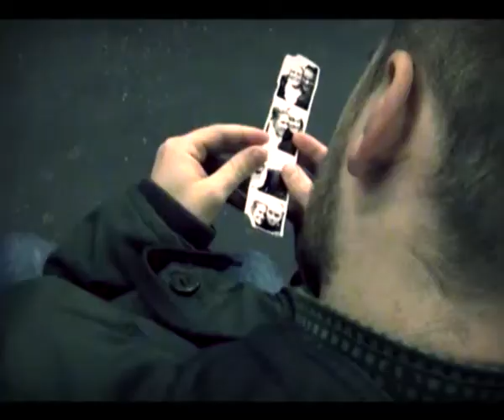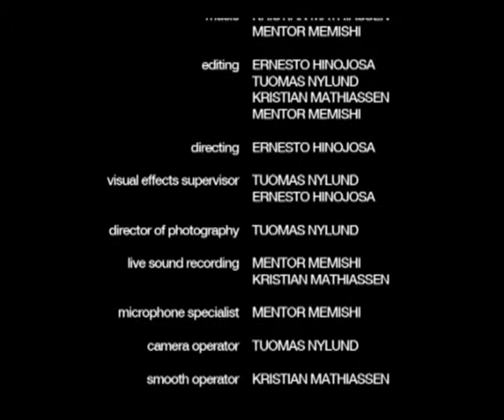Keine Hoffnung Movie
Keine Hoffnung (No Hope) Movie - by the whatever group - Copenhagen Multimedia Design Course short movie workshop in Berlin - Please to see the movie trailer